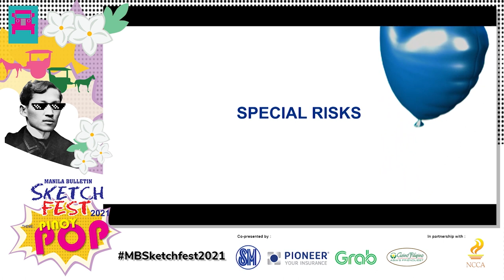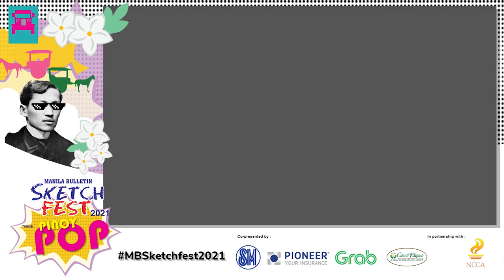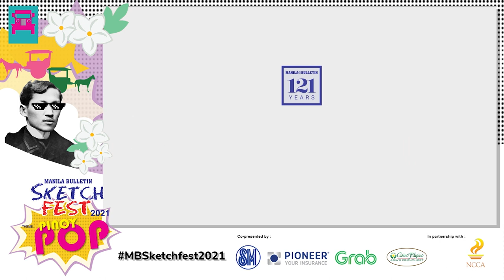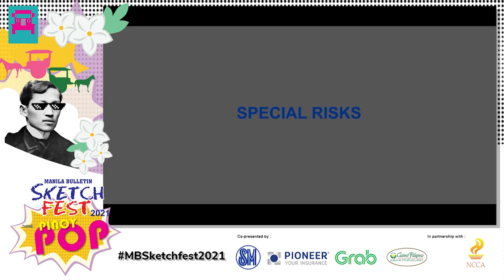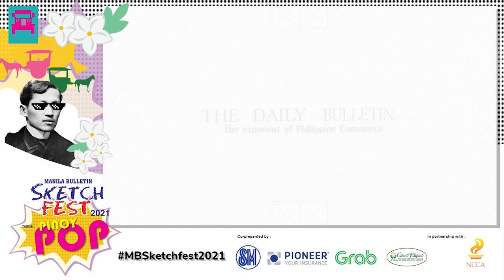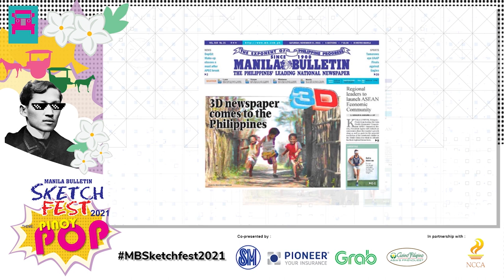Manila Bulletin's Sketchfest 2021: Pinoy Pop announcement of winners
Watch as we unveil the winners of the Manila Bulletin's Sketchfest 2021: Pinoy Pop.